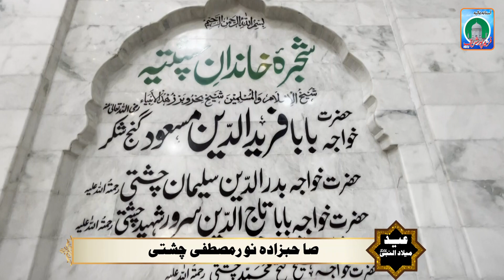Jeewe ya fareed sohna | Manqabat Baba Fareed Ganj shakar | Azhar Fareedi Bradran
TITLE  : Jeewe ya fareed sohna
ARTIST :  Azhar Fareedi Bradran
LABEL  : Astana Alia Fareed Pur Sharif

This is the official channel of Astana Alia Fareed Pur Sharif & All Rights are Reserved with .

GEO MOVIES is an Islamic Record Label Company based in Sahiwal Pakistan, having catalog of Hamds / Naats / Kalams / Nasheeds and Qawwali release worldwide.
We are one of the Top Islamic Media Production House in Pakistan.

NOTE :  We own all copyrights for this video, otherwise action will be taken against any third party that try's to infringe our rights.
We won’t take any responsibility if your Social Media account, website or YouTube channel is shutdown due the legal proceedings against you..